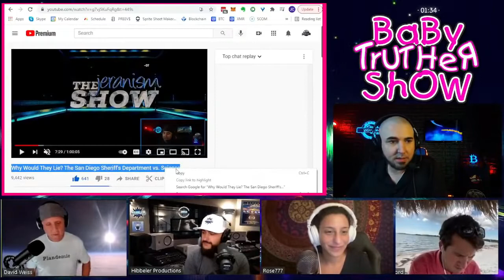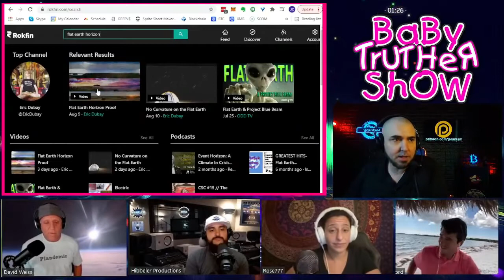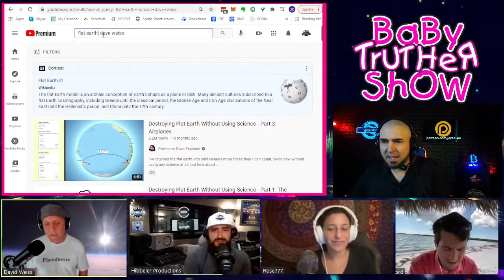Youtube vs Rokfin